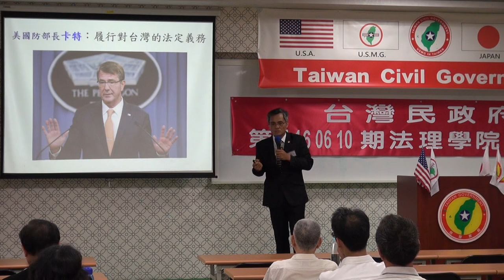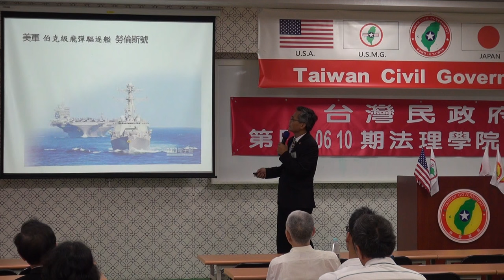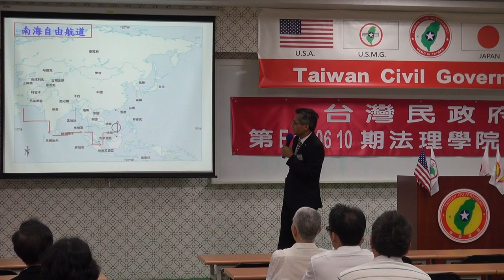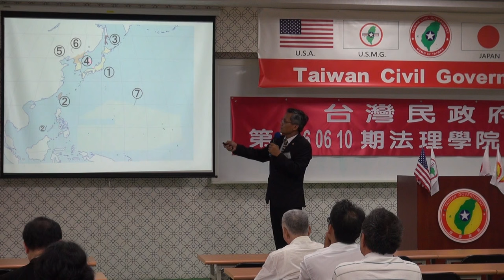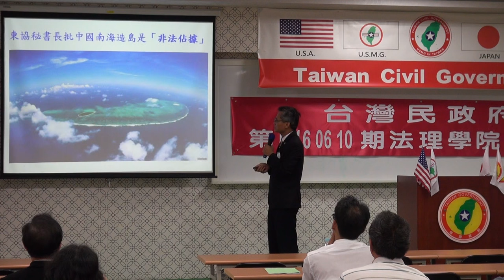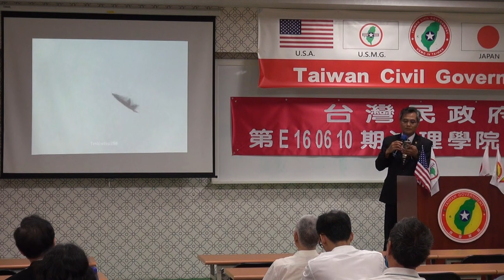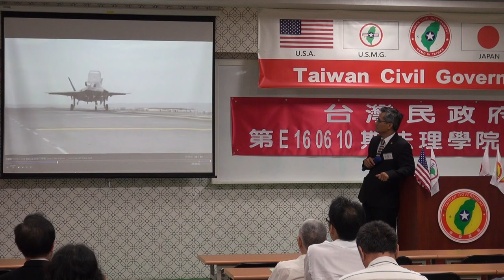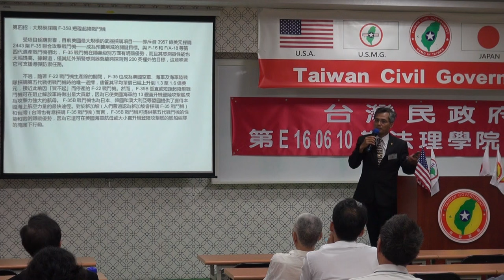160611-3b-日屬美佔-台灣的地位-陳泰山-台灣民政府第E160610期法理學院初級班